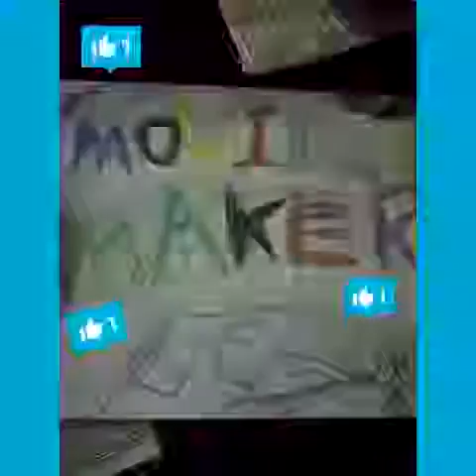UFO and chainsaw madman!!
Watch!!! Watch!!! Amazing